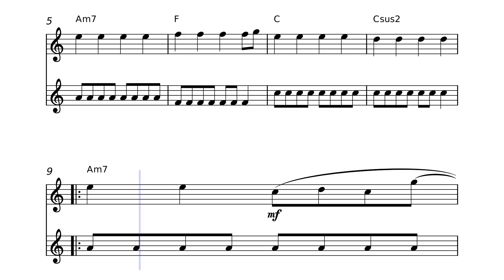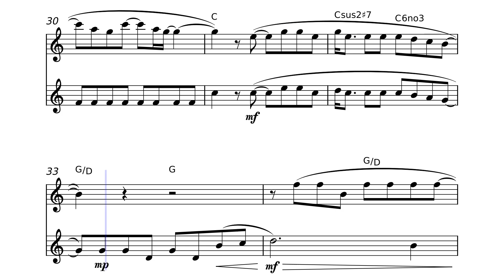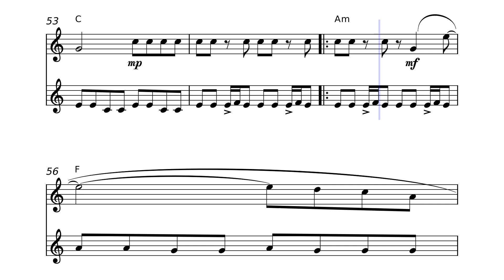COLDPLAY - The Scientist // TENOR SAXOPHONE Duet Sheet Music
If you are a music lover looking for exclusive sheet music, this is the right place! On our channel, we offer a wide variety of sheet music for different instruments. Our sheet music is carefully crafted to cater to all levels, from beginners to advanced musicians.

Take the opportunity to acquire our sheet music for download and enhance your musical repertoire. Each sheet music comes in PDF format, ready for instant printing. We have sheet music for classical music, sheet music for modern music, sheet music for rock, sheet music for jazz, sheet music for pop music, sheet music for weddings, and much more.

Would you like to see a specific song on our channel? We are always looking for new ideas and would love to hear your suggestions!